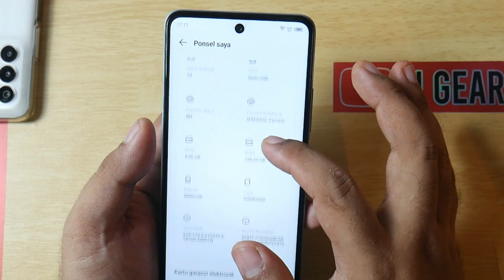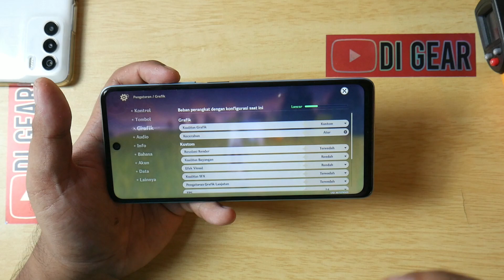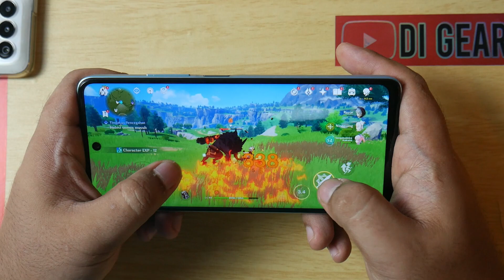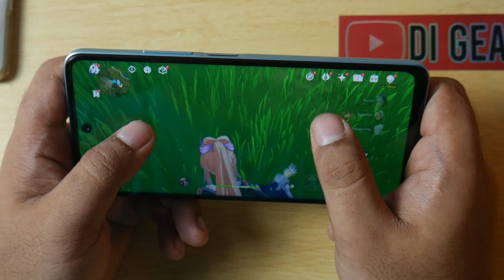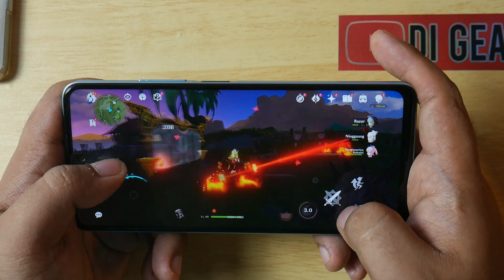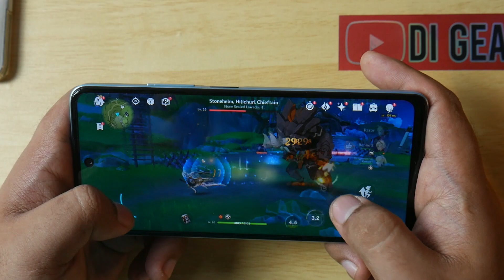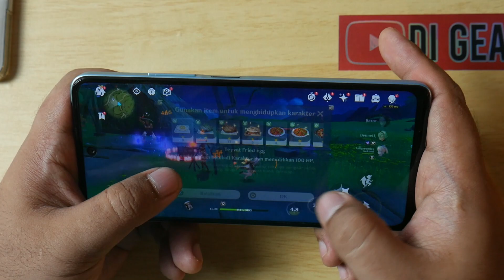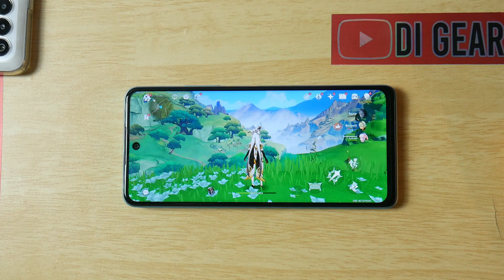Mediatek G88 di Nerf disini, Test Genshin Impact INFINIX Hot 30, Chipset nya Gimick ?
Test Genshin Impact GI Mihoyo Hoyoverse Gameplay 60 PFS
Main disini Kayak Bukan mediatek G88 Apakah di Limit ?
sampai Rata kiri juga Seperti di video ?

Spesifikasi Singkat  Infinix Hot 30
- Dimensi : 168.7 x 76.6 x 8.4 mm / Berat: 196 gram
- Layar : 6,78 inch, IPS LCD Full HD+, refresh rate 90Hz, touch sampling rate     270Hz, goo nits (peak)
- Chipset : Mediatek Helio G88 (12nm)
- OS : XOS 12.6 berbasis Android 13
- GPU : Mali-G52 MC2
- RAM : RAM 8 GB + RAM Virtual 8 GB
- Storage Internal : 128 GB + slot microSD
- Kamera Belakang : 50 MP + Lensa AI
- Kamera Depan : 8 MP
- Kartu SIM : Dual Nano SIM Card
- Fitur : FM radio, Jack Audio 3,5 mm,
- Baterai : 5.000 mAh dengan pengisian cepat 33W
- Konektivitas : 4G LTE, WiFi, Bluetooth, USB Type C
- Warna : Racing Black, Surfing Green, Sonic White, Free Fire